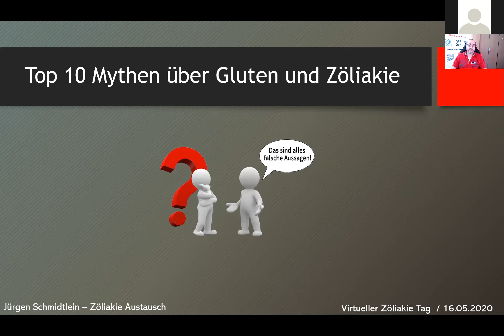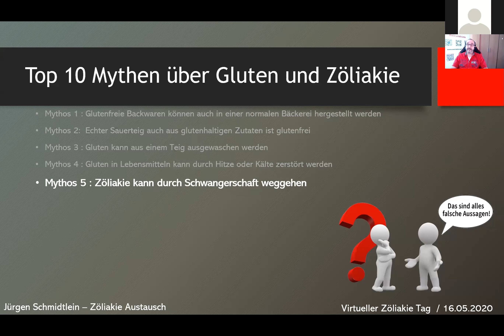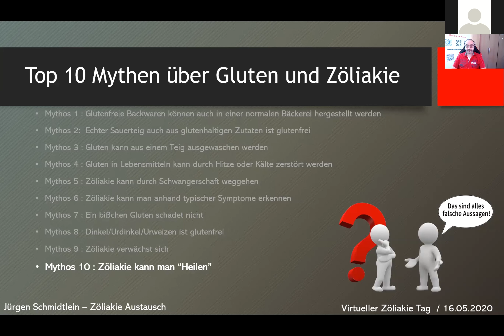Glutenfreie Mythen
Man hört viele Informationen über Gluten und Zöliakie - aber nicht alle sind so richtig. In diesem Vortrag stellt Jürgen Schmidtlein vom Zöliakie Austausch die Top 10 glutenfreien Mythen vor.

Das Video wurde im Rahmen des virtuellen Zöliakie Tages mit Zoom aufgenommen.